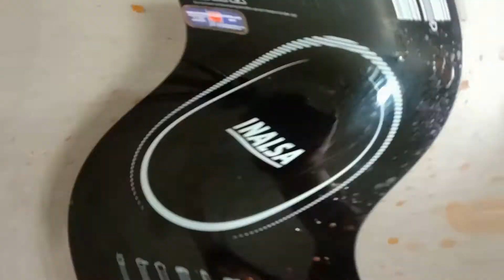PIZZA AND PASTA SAUCE RECIPE || TASTY TIMES || CHIRAG THAPAR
SO GUYS IN THIS VIDEO I WILL SHOW YOU HOW TO MAKE PIZZA AND PASTA SAUCE ITS EASY AND IIN MOMO STYLE BECAUSE EVERY INDIAN LOVE TO EAT MOMO

TOMATOES 6-7
DEGI MIRCH TO TASTE
4 TBSP OIL
6-7 GARLIC CLOVES